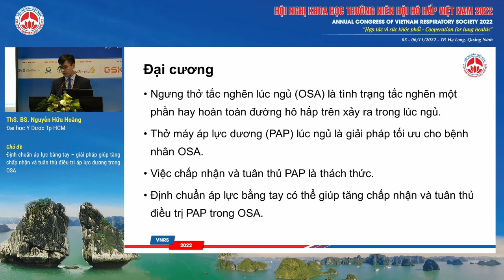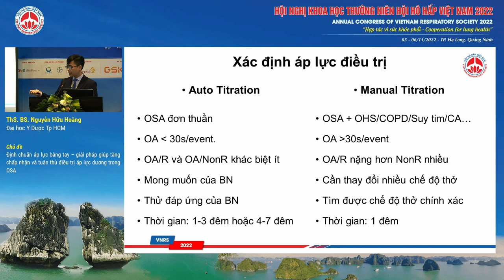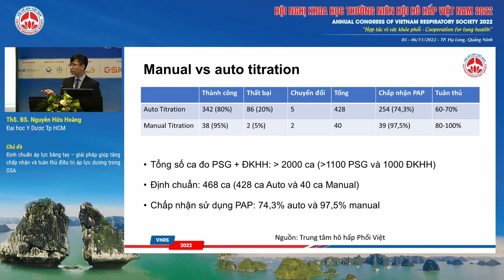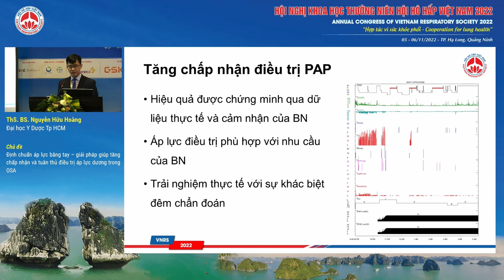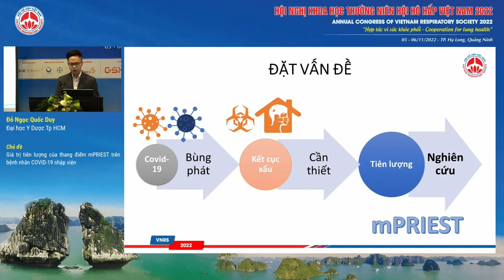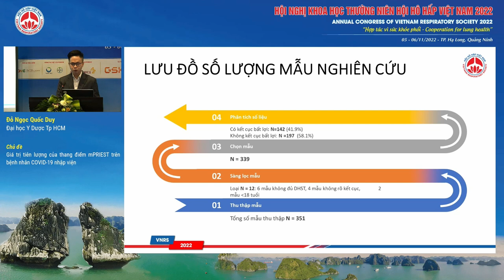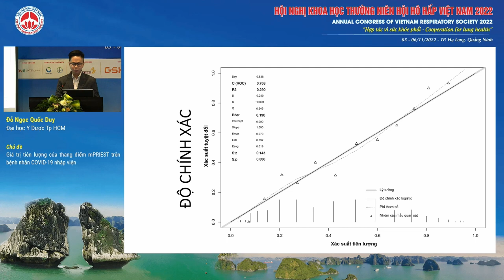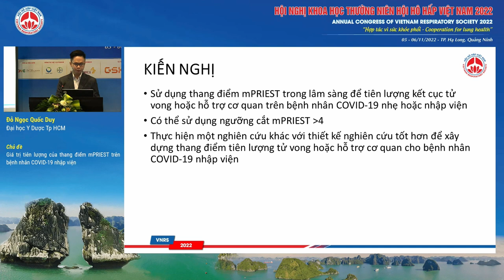O03.7-Giải pháp giúp tăng chấp nhận và tuân thủ điều trị áp lực dương trong OSA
Báo cáo viên: ThS.BS. Nguyễn Hữu Hoàng - Đại học Y Dược Tp HCM
Chủ đề: Định chuẩn áp lực bằng tay – giải pháp giúp tăng chấp nhận và tuân thủ điều trị áp lực dương trong OSA